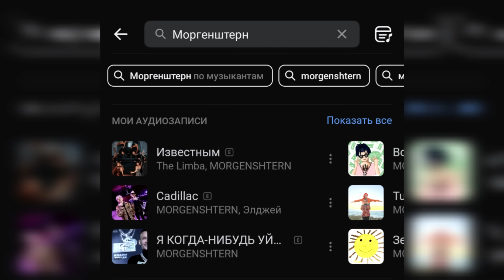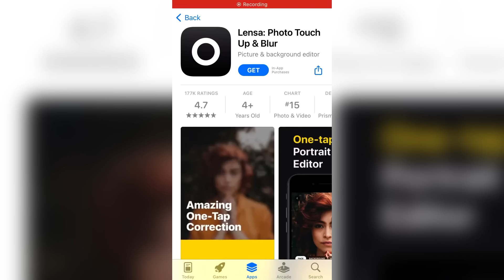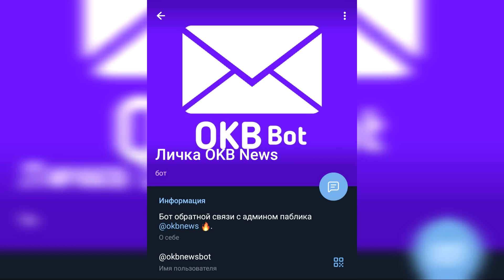Аня и Бабич скоро женятся? / Юля заступилась за Валю / Масленников ведущий на СТС